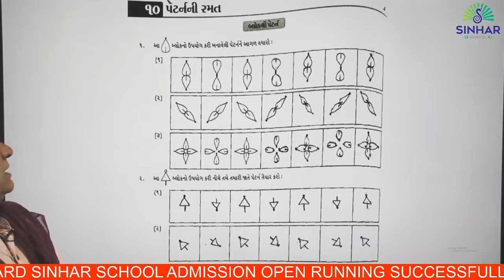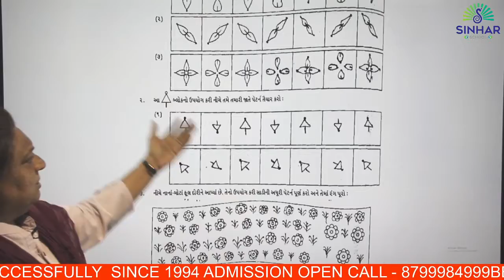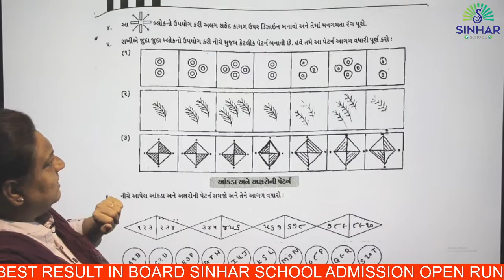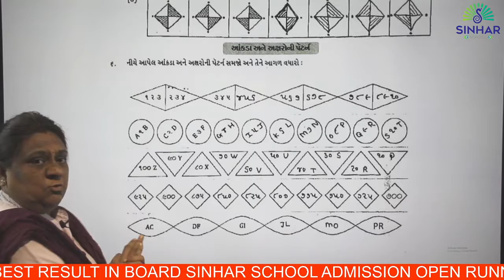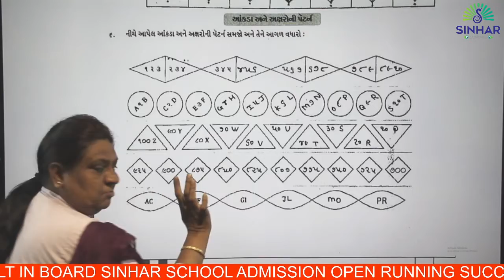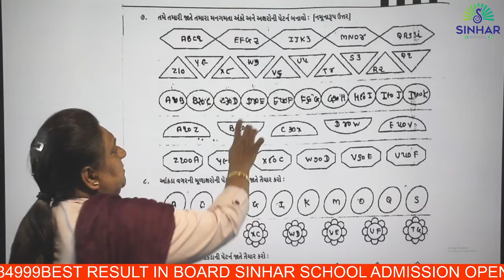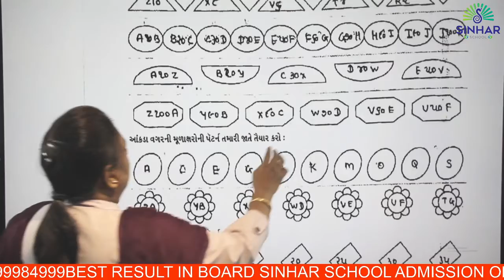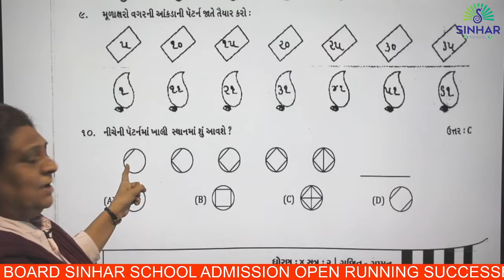SEM 2 STD 4 MATHS CH 10 PETERN NI RAMAT-BLOCK THI PETRAN ANKADA ANE AXARO NI PETERN L 1